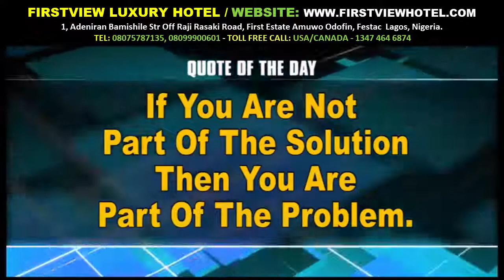SUPERSTORY Life is a Teacher Episode 5